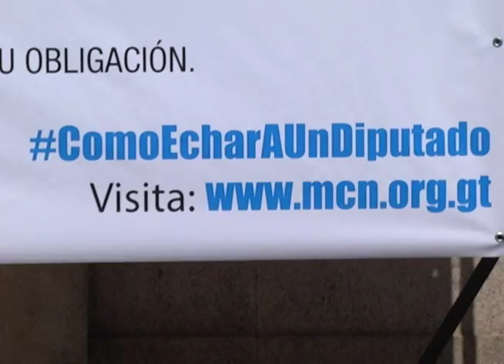Avance Martes 25 8 2015